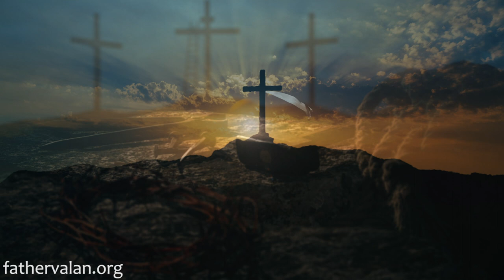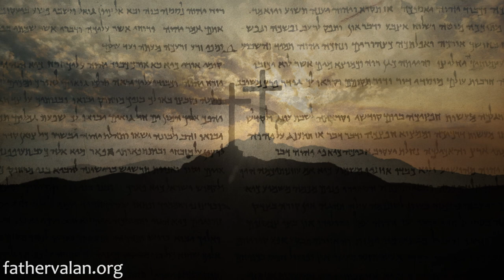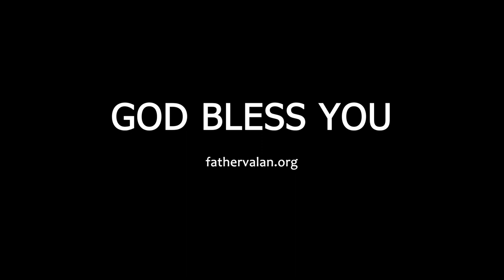Homily - Fifth Sunday of Easter (Year A)